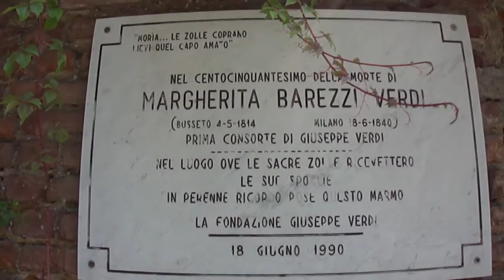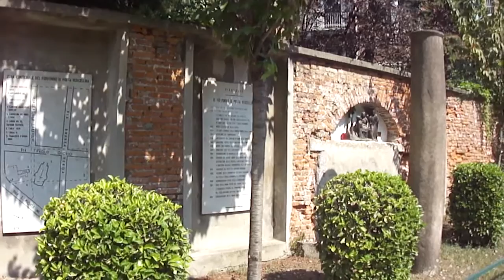Alla scoperta del Fopponino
Piazzale Aquileia, angolo vi San Michele del Carso: "Ciò che sarete voi noi siamo adesso / chi si scorda di noi scorda se stesso"